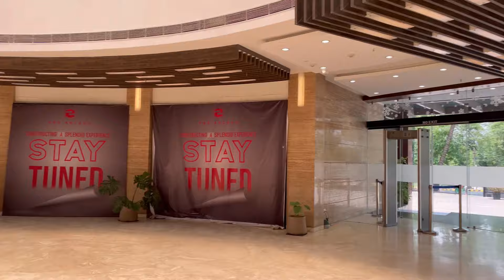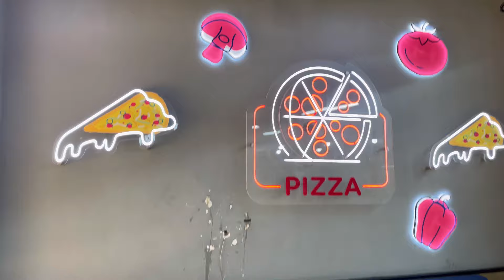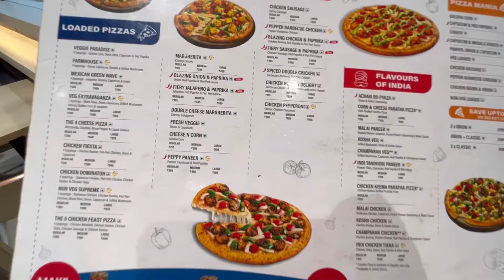Domino’s Pizza Rourkela || FE2 Arcade Mall Rourkela || Rourkela vlogs || Rupali panda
Jay Maa Samaleswari 🙏

Dominos pizza Rourkela
FE2 Arcade Mall Rourkela
Rourkela pizza
Rourkela Dominos pizza
Top youtuber of Rourkela
Rourkela vlogger
Rourkela youtuber
Rourkela vlogs
domino's pizza
dominos offer
dominos
domino's classic pizza
Famous mall in Rourkela
Rourkela new mall